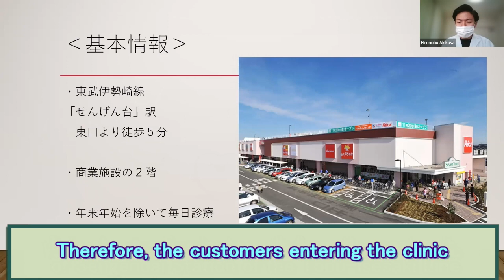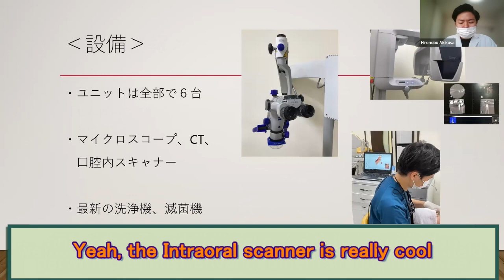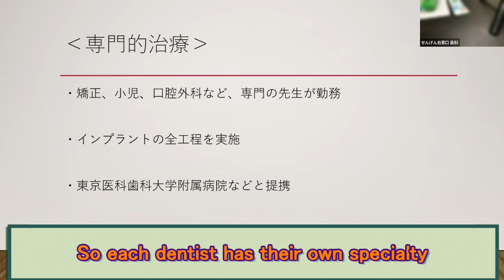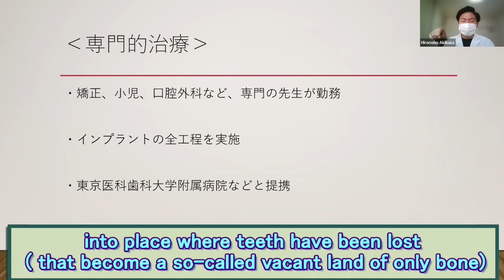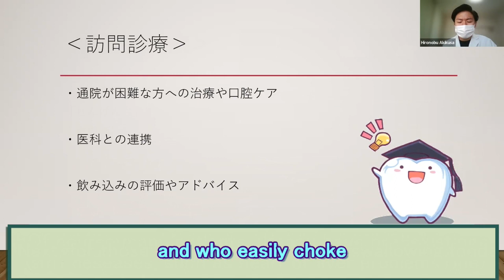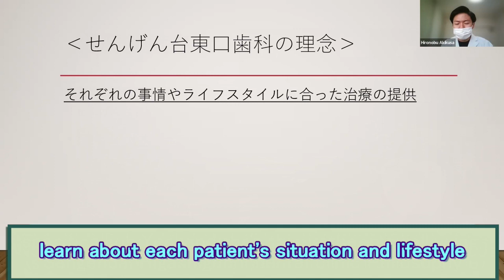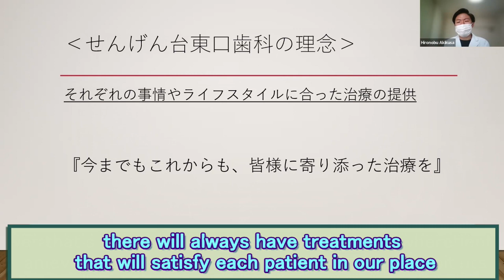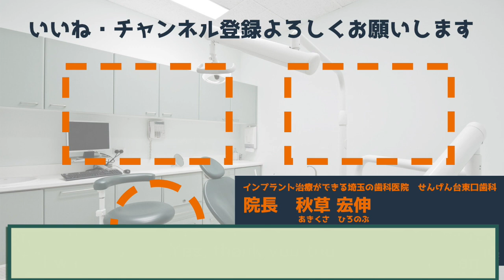Sengendai Higasiguti Dental Clionic Info with Yohei Harada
This time we would like to introduce more about our Sengendai Higashiguchi dental clinic. From the address to the equipments, and all kinds of medical examination and treatment services. Let's learn about our clinic with marketing expert Harada Ryohei and listen to an interesting story about Dr. Akikusa.”